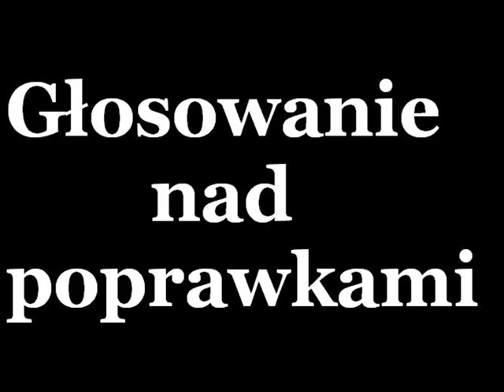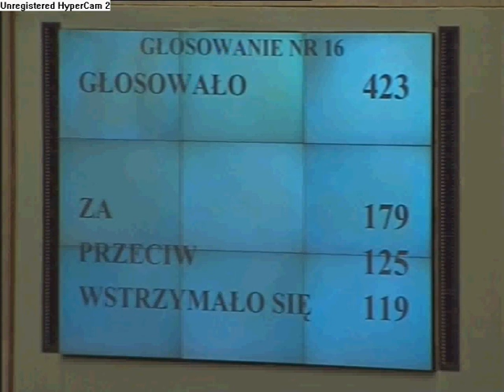Sebastian Płachecki w Sejmie - chwała Lecha Wałęsy II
Przemówienie Sebastiana Płacheckiego w Sejmie Dzieci i Młodzieży 1 czerwca 2009 r. dot. zmiany w uchwale z okazji roku Solidarności wyrażenia "mit Lecha Wałęsy" na "chwała Lecha Wałęsy". Przedstawiono też drugą poprawkę, aby zmienić wyrażenie "dobro ogółu" na "dobro wspólne", które jest bardziej zrozumiałe i lepsze do zinterpretowania. Fragmenty przemówienia wykorzystano w programie "Szkło Kontaktowe" -Przemówienie Sebastiana Płacheckiego w Sejmie Dzieci i Młodzieży 1 czerwca 2009 r. dot. zmiany w uchwale z okazji roku Solidarności wyrażenia "mit Lecha Wałęsy" na "chwała Lecha Wałęsy". Przedstawiono też drugą poprawkę, aby zmienić wyrażenie "dobro ogółu" na "dobro wspólne", które jest bardziej zrozumiałe i lepsze do zinterpretowania. Fragmenty przemówienia wykorzystano w programie "Szkło Kontaktowe" 1 czerwca 2009 r.